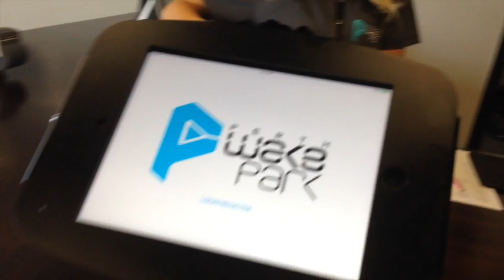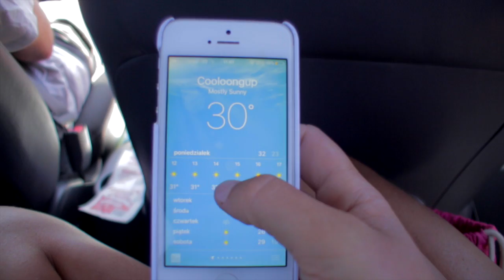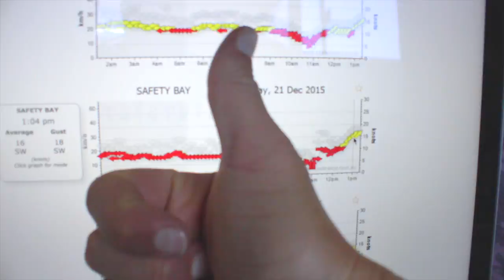VB#14 A PERFECT DAY ?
If you ever wander how does the 'typical day' of mine looks like, here you have a perfect example. Nothing special, just wakeboarding, kiteboarding, filming and kiteboarding again.
I recorded everything during one day, 21 December 2015. Nothing spectacular happen that day, it was sunny and windy as usual in Perth. The footage only misses food and evening entertainment, because we went to the cinema to watch Star Wars, and was hard to film it.

Cheers

Karolina